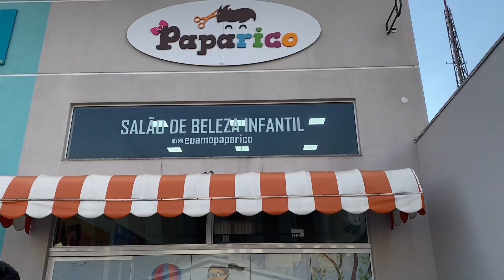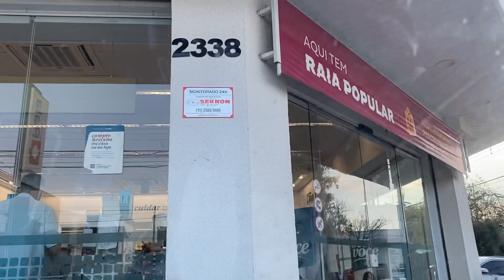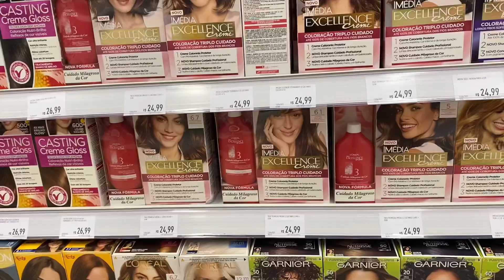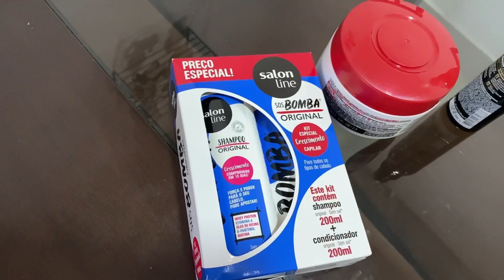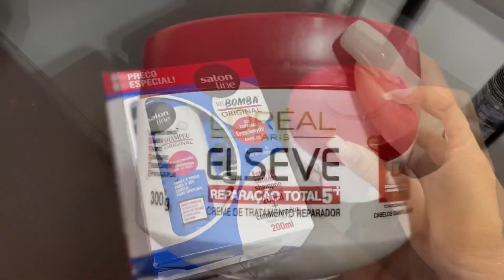MUDAMOS O VISUAL | COMPRAS NA FARMÁCIA | FIZ UM TESTE DE GRAVIDEZ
Nos siga no Instagram, vamos ficar mais pertinho!

ABRA SUA CONTA DIGITAL GRATUITA AGORA! 0 ANUIDADE CARTÃO DE DÉBITO E CRÉDITO - crédito para negativos e para quem tem restrição no nome, só clicar
(Sujeito a análise de crédito*)